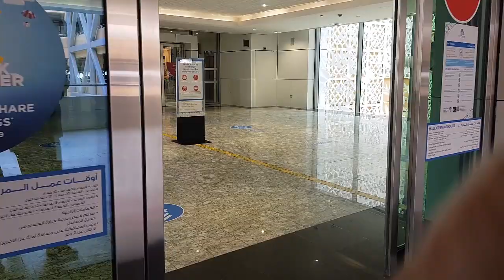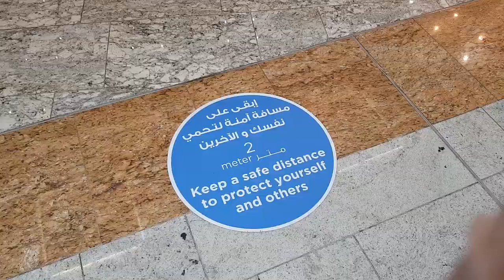1st Shopping Vlog after the Covid// Shopping Vlog// Dubai Mirdiff city Center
Enjoy the shopping vlog as much as I loved sharing with you guys.

Latha